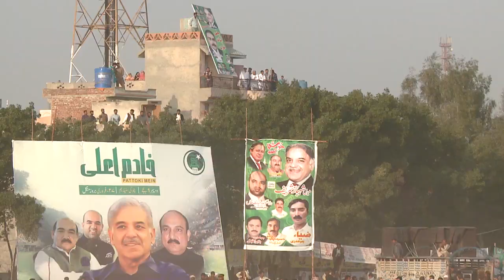CM Punjab Shehbaz Sharif addresses the people of Pattoki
After inaugurating numerous social welfare projects along with laying foundation for various projects in Pattoki, Chief Minister Punjab addressed a huge public gathering afterwards. Chief Minister Punjab announced 10 SpeedO buses for Pattoki and parks for Pattoki and Chunian
During his address, he said:

“If the people of Pakistan elected PML-N again in 2018, we will develop Peshawar and Karachi just like Lahore.”